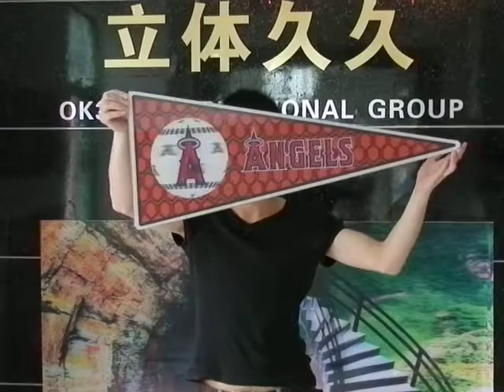3D Lenticular Crystal ball Printing with strong 3D Lenticular Effect made by OK3D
How to design 3d crystal ball photo : there has high definition background and spherical foreground, they are both circular pattern, they will be made into very strong 3d effect, the spherical foreground will be like 3d crystal ball, moving left to right, we can put 2d potrait in the spherical foreground